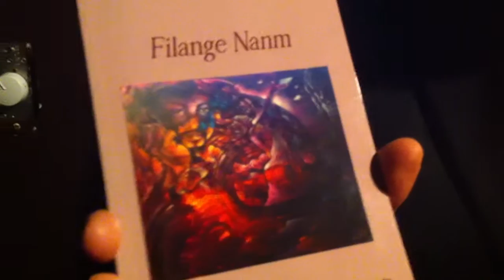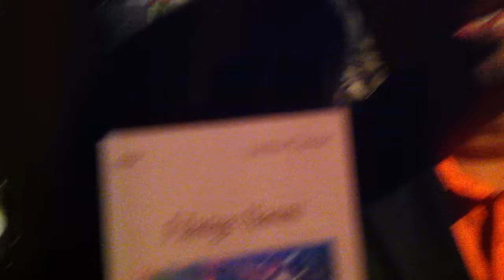«Société parole» lance trois auteurs haïtiens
Au club Lambi sur Saint-Laurent